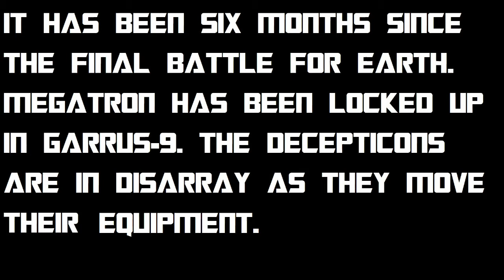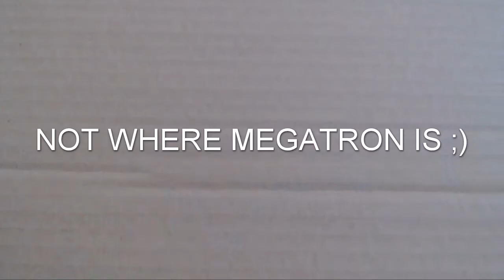Transformers II (Stop Motion)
The Transformers are back! Taking place 6 months after the events of "The Transformers" the Decepticons are in disarray as their leader Megatron is locked up in Garrus-9.

This is intended for general audiences PG-13